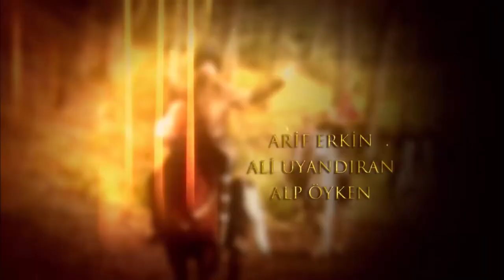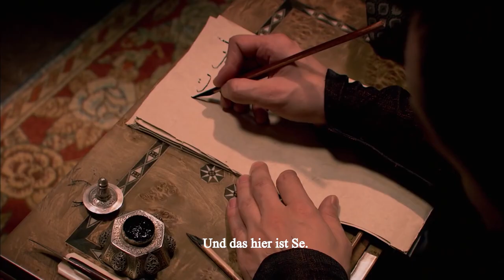Das Prächtige Jahrhundert | Episode 2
Während Sultan darauf wartet, Alex gegen Süleyman zu finden, trifft er Mahidevran. Alex wird in letzter Minute vom Palastpersonal angehalten. Die Verantwortung für diese Verwirrung liegt bei İbrahim. Sultan Süleyman streifte Abraham hart. Valide Sultan fühlt sich für das, was passiert ist, verantwortlich und beschließt, mit Sultan Süleyman zu sprechen. Aber er stößt auf eine unerwartete Reaktion.
Durch einen Boten sendet Salomo einen Brief an den ungarischen König Layos über seine Ziele. Sultan Süleyman ist entschlossen, nach Rhodos zu gehen, das vor seiner eigenen Macht erobert werden sollte, aber nicht erobert werden konnte.
Der Bruder von Sultan Süleyman, Hatice Sultan, ist von dem Geigenklang betroffen, der ihr Zimmer füllt. Findet schnell die Quelle des Geigenklangs. Er beginnt, den Besitzer der Geige bewundernd zu bewundern.
Sultan Süleyman gibt Alex einen neuen Namen. Die Nachricht, dass Alex jetzt als Hürrem bezeichnet wird, verbreitet sich schnell im Palast. Diese Nachricht stört einige Leute im Palast. Hürrems rasanter Aufstieg löst Reaktionen aus. Mit Hilfe von Valide Sultan gibt Mahidevran Hürrem eine schwere Strafe. Mahidevran sagt Hürrem, dass er ihn vor dieser Bestrafung retten kann. Aber es gibt eine Anforderung. Wird Hürrem diese Bedingung akzeptieren? Währenddessen wusste Sultan Süleyman nicht, dass Hürrem bestraft wurde. Er ruft Hürrem mit sich. Wird Süleyman herausfinden, dass Hürrem bestraft wurde? Was wird Salomos Gehör darüber hören, was passieren wird?

Das Osmanische Reich im Jahr 1520: Den jungen Süleyman erreicht während eines Jagdausflugs mit seinem Jugendfreund Ibrahim die Nachricht, dass sein Vater Sultan Selim gestorben ist. Süleyman besteigt nun als zehnter Sultan den osmanischen Thron und beginnt sogleich eine Palastreform, u.a. macht er Ibrahim zu seinem Kammerherrn und lässt einen korrupten Wesir hinrichten. Außerdem hegt Süleyman den Plan ein Weltreich zu schaffen, das den Westen und Osten umfasst. Er bereitet einen Krieg vor.

Währenddessen erregt eine Frau seine Aufmerksamkeit: Alexandra (Hürrem), eine rebellische ukrainische Sklavin in seinem Harem, die sich vorgenommen hat, den Mord an ihren Eltern und ihre eigene Versklavung zu rächen indem sie das Herz des Sultans erobert, was ihr auch bald gelingt. Sie erregt damit den unstillbaren Hass der früheren Lieblingsfrau des Sultans, der Mutter seines Sohnes Mustafa, und zwischen den beiden Frauen entbrennt ein Machtkampf, der die Zukunft des Osmanischen Reiches verändern wird.

The Magnificent Century will shed light on the games and intrigues rotating behind the palace's closed doors in the brightest period of the Ottoman Empire.
The series will discuss the fate of an empire through the struggle and the actions of a young girl - Moskof Concubine Hürrem - who set out to be a concubine from Crimea when the Ottoman reached the widest limits.

La historia de un amor que guía el destino de un imperio ...
The Magnificent Century arrojará luz sobre los juegos y las intrigas que giran detrás de las puertas cerradas del palacio en el período más brillante del Imperio Otomano.
La serie discutirá el destino de un imperio con la lucha y las acciones de una joven, Moskof Cariye Hürrem, que se propuso ser una concubina de Crimea cuando los otomanos alcanzaron los límites más amplios.

Bir imparatorluğun kaderine yön veren bir aşkın hikayesi...
Muhteşem Yüzyıl Osmanlı'nın en parlak döneminde sarayın kapalı kapıları arkasında dönen oyun ve entrikalara ışık tutacak.
Dizide, Osmanlı'nın en geniş sınırlara ulaştığı sırada Kırım'dan cariye olmak için yola çıkan bir genç kızın -Moskof Cariye Hürrem'in- oğlunu tahta oturtmak için verdiği mücadele ve yaptıklarıyla bir imparatorluğun kaderine yön verişi ele alınacak.
Gerçek bir tarihi uyarlama olan dizide izleyiciler, sarayın ve Osmanlı'nın göz kamaştıran zenginliğinin içinde bir kadının ihtiraslı aşkına, hırslarına ve entrikalarına şahit olacak...